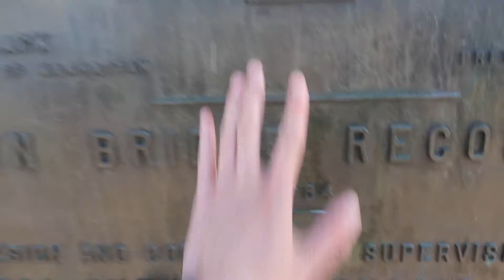Return to the Concrete Jungle Part 3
Here's the last part of our glorious adventure to NYC! It was very sad to leave the greatest city, but I know I'll be back again one day.

Here are the links to Part 1 and 2